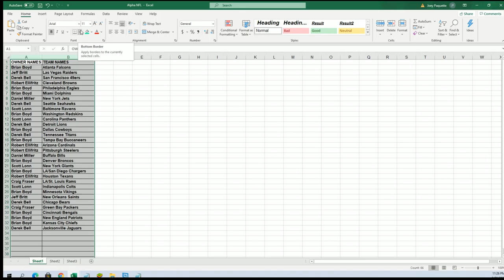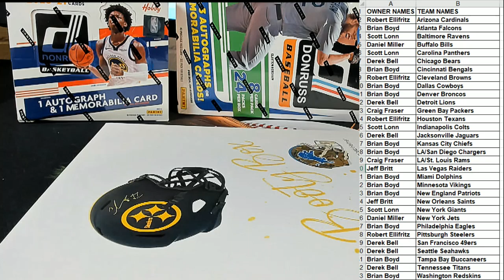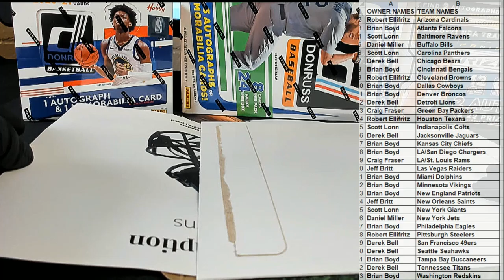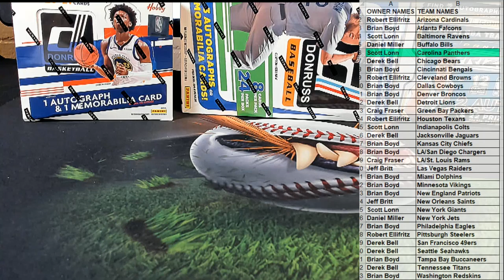2021 Booty Box Full Size FANATICS AUTHENTIC HELMET No Dud Zone ID 2021BBOXFSH133